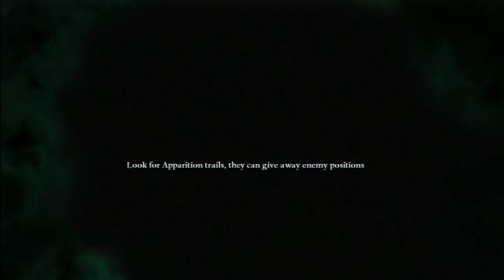Ep. 11 - Harry Dies..ish - Harry Potter Deathly Hallows Part 2 (Blind)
harry gets called to the forest, yet the death eaters still attack, guess they didnt get the memo